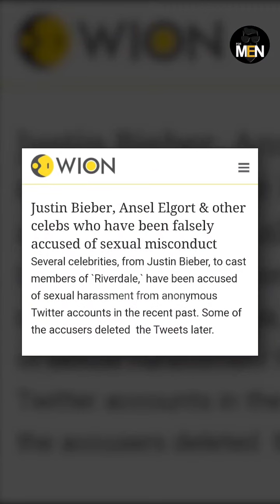Vin Diesel denies former assistant's allegations| For Men India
FOR MEN is dedicated towards bringing the sufferings of men in the limelight (which the Indian Constitution doesn't care about) and bringing GENDER NEUTRAL LAWS so as to make this world a better place to live in.

HELP LINE NUMBER FOR MEN: 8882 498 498
JOIN THE MOVEMENT! YOUR SUPPORT IS HIGHLY SOLICITED
PLEASE KEEP SUPPORTING AND HELP US SPREAD THE AWARNESS.